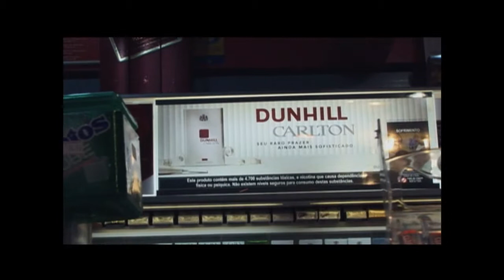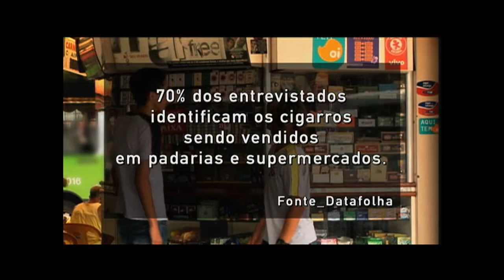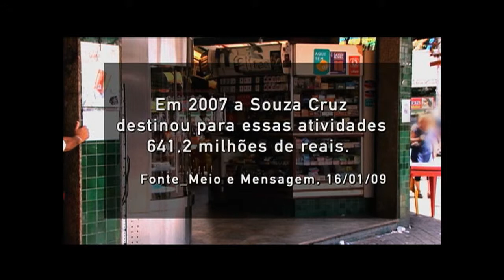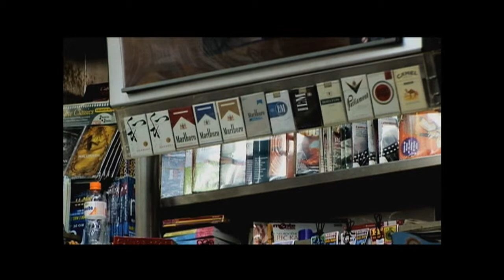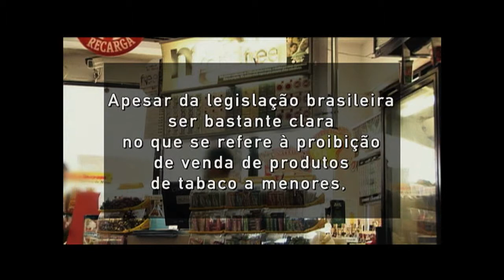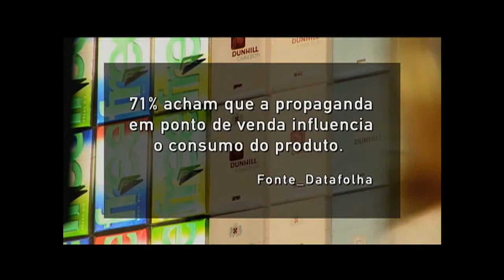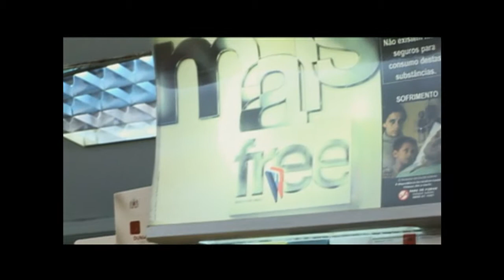Cenas do Brasil aborda Dia Nacional de Combate ao Fumo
CENAS DO BRASIL - 30.08.12: O programa desta quinta-feira (30) recebeu a coordenadora de Vigilância de Doenças e Agravos Não Transmissíveis do Ministério da Saúde (MS), Deborah Malta, e o coordenador do Programa de Controle do Tabagismo e outros Fatores de Risco de Câncer no Distrito Federal, Celso Antônio Rodrigues da Silva. Os dois discutiram as políticas públicas de combate ao tabagismo e os estudos e campanhas divulgados no Dia Nacional de Combate ao Fumo.